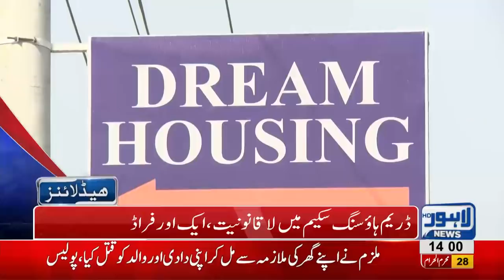02 PM Headlines Lahore News HD – 09 October 2018